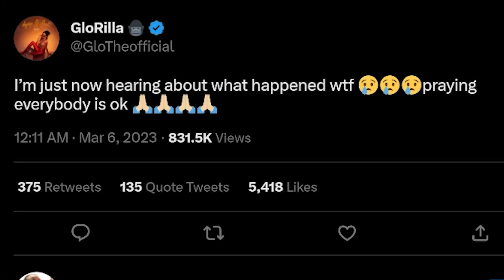Glorilla Reacts to Shocking News after her Concert in New York | pod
Big Glo concert new music business podcast pod